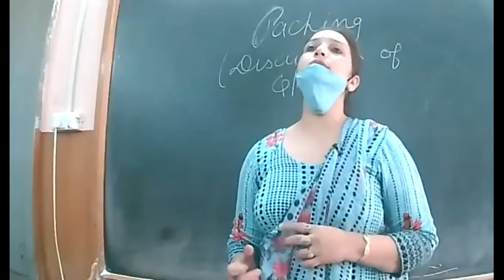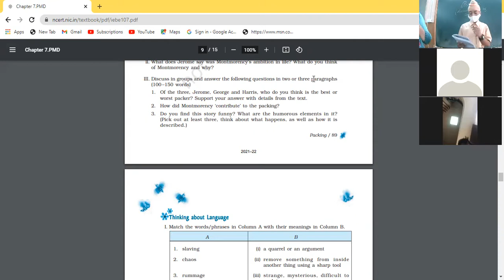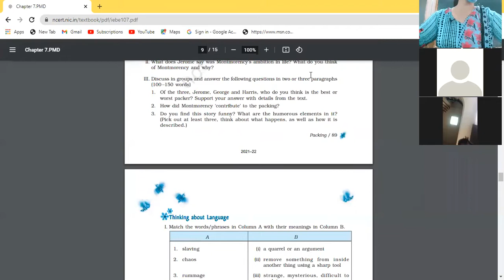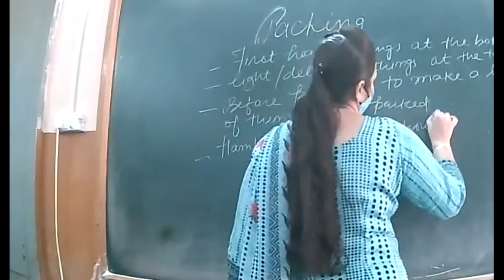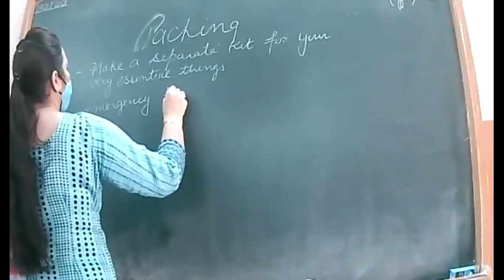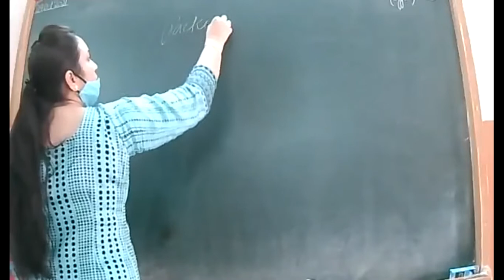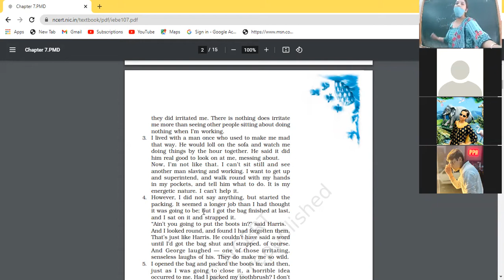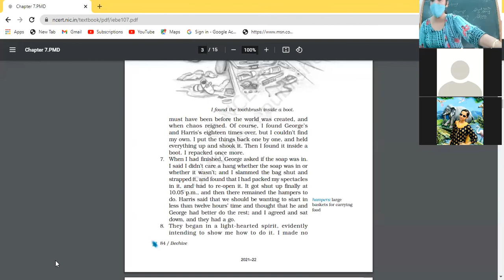9.10.2021 IX A ENG